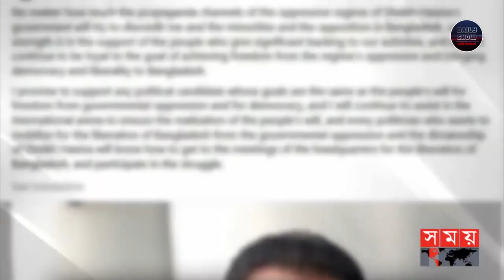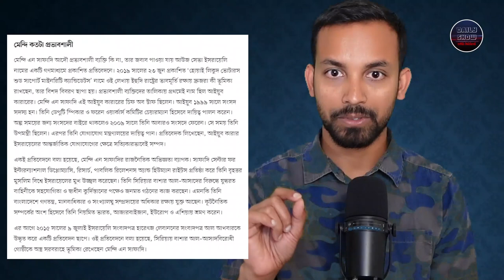614 | মেন্দি সাফাদির সাথে ফিলিস্তিনিদের বিরুদ্ধে কাজ করার অঙ্গীকার নুরের?